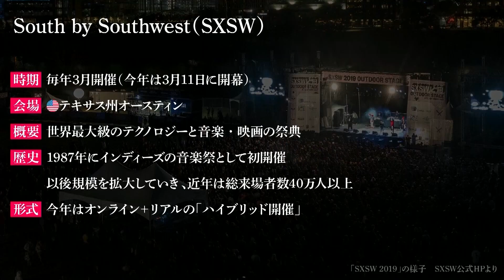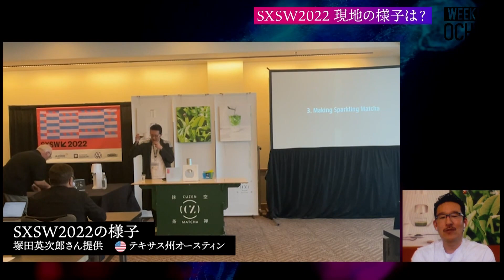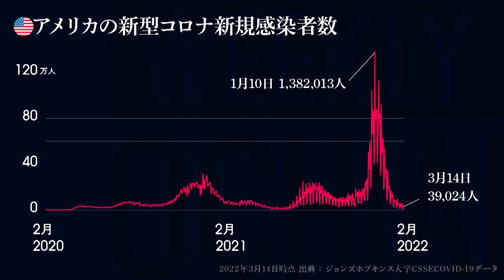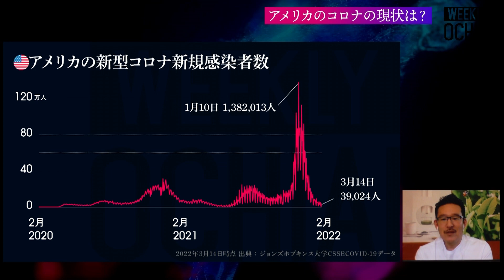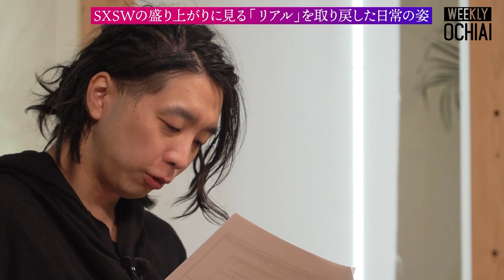【落合陽一】「マスク着用はほとんどいない」 SXSWの盛り上がりに見る「リアル」を取り戻した日常の姿から、今後の“withコロナ”を考える。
10日間無料トライアルはこちらから

テキサス州オースティンで世界最大級のテクノロジー・音楽・映画の祭典「SXSW」（サウス・バイ・サウスウェスト）が、今年はついにリアルを伴う形で開幕した。2020年は中止、2021年はオンライン開催だったため、対面ありの開催は実に3年ぶりとなる。アメリカでは、今月25日に全米５０州でマスクの着用義務がなくなるなど、社会の正常化を目指す動きが加速しているという。SXSW参加中の、米国法人World Matcha Inc.の創業者でCEOの塚田英次郎氏に現地の様子やアメリカでの事業について聞くとともに、「withコロナ」の在り方を考える。